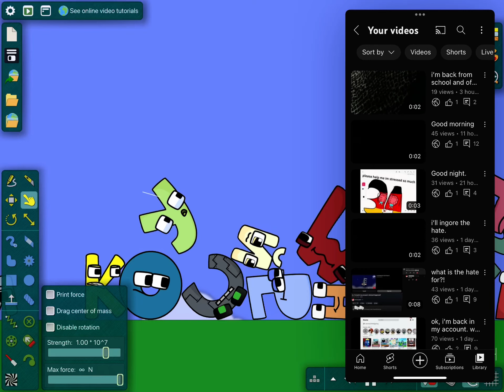32 is almost done